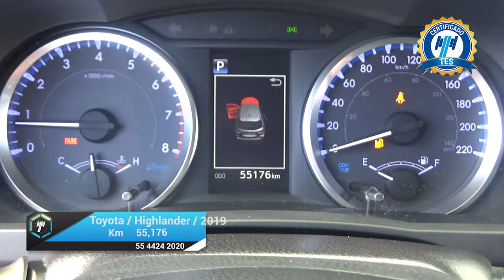Toyota / Highlander / 2019 - 17952